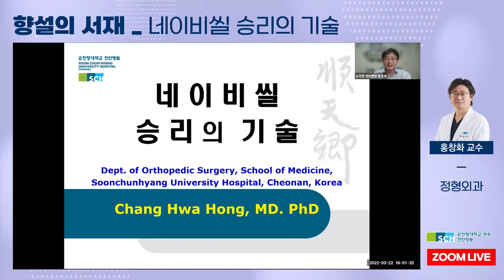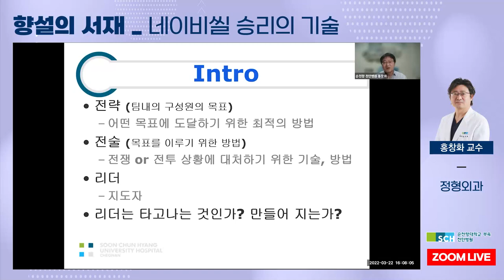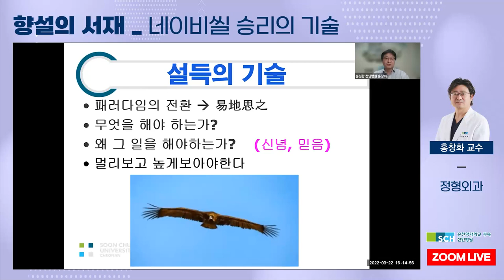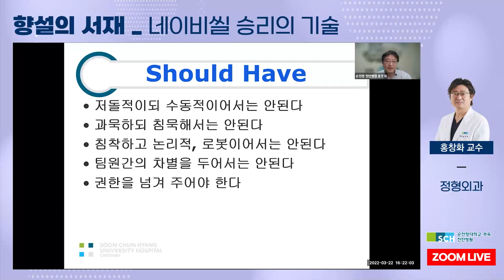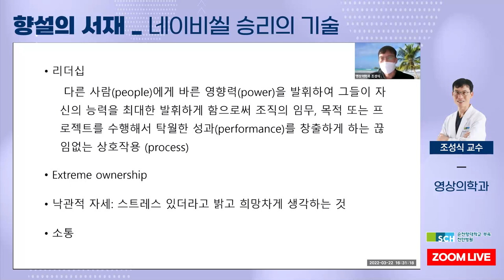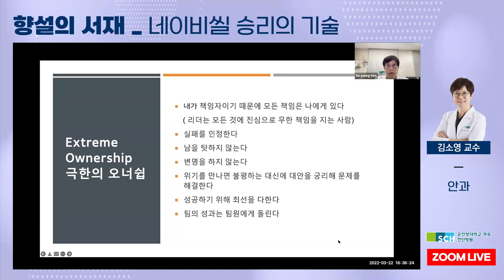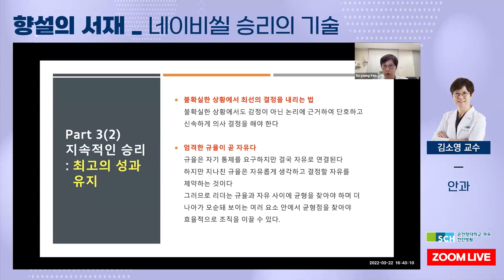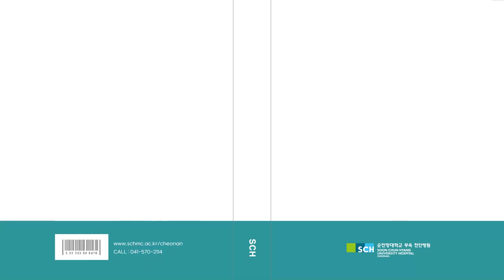[향설의서재] 2탄. 세계 최강 멘탈 트레이닝 노하우! LIVE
각자의 삶에서 치열한 전쟁을 치르고 있는
우리에게 전하는
세계 최강 특수 부대 네이비씰의 실전 노하우!

리더 양성을 위한 온라인 강독회
"향설의 서재" 2탄!

Zoom 라이브를 통해 실시간 소통한
생생한 현장 속으로 함께 가보시죠!

00:00 오프닝
00:10 발표1 : 홍창화 교수
24:12 발표2 : 조성식 교수
34:44 발표3 : 김소영 교수
47:13 소감 및 총평